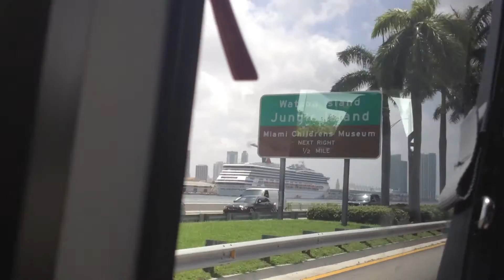Port of Miami Summer 2012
Take a quick drive down the MacAuthor Causeway in Miami, Florida during the summer of 2012 and see the Carnival Destiny cruise ship!